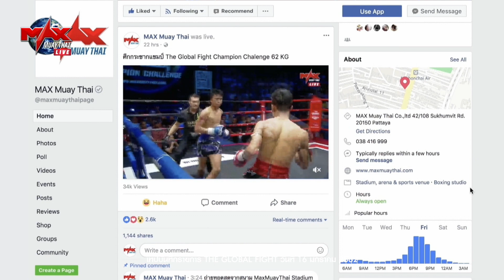คู่ที่ 2 | เฮลซิงกิ พุ่มพันธ์ม่วง VS เดินชน เพชรแรมโบ้ | THE GLOBAL FIGHT 30 ก.ย 63